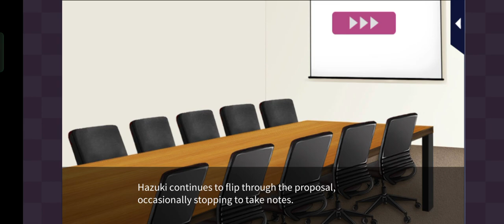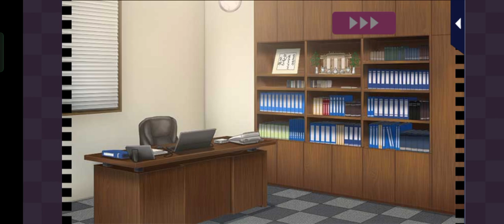Oops I Said Yes Kunihiro: S3 Main Story pt1 Wanton End